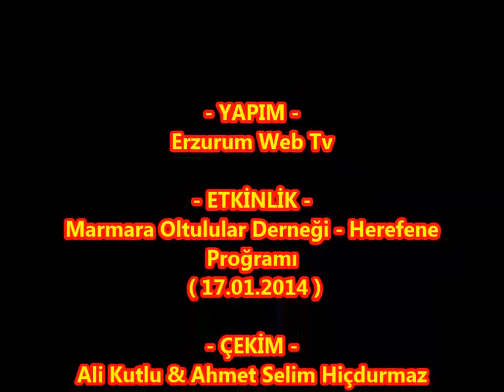MARMARA OLTULAR DERNEĞİ HERFENE PROĞRAMI - 17.01.2014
BİR ÇOK ÖNEMLİ İSMİ DERNEK ÇATISI ALTINDA AĞIRLAYAN MARMARA OLTULULAR DERNEĞİ BU HAFTA YAPILAN PROĞRAMDA İSTANBUL İL MİLLİ EĞİTİM MÜDÜRÜ HEMŞERİMİZ MUAMMER YILDIZ VE BİR ÇOK ÖNEMLİ ŞAHSİYETİ AĞIRLADI. A.K